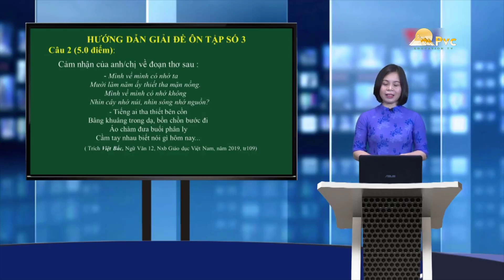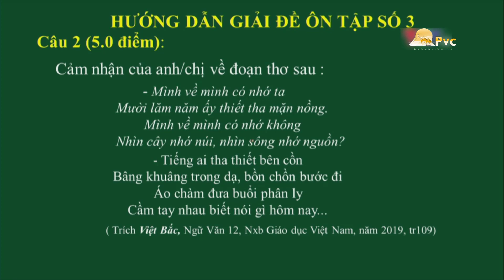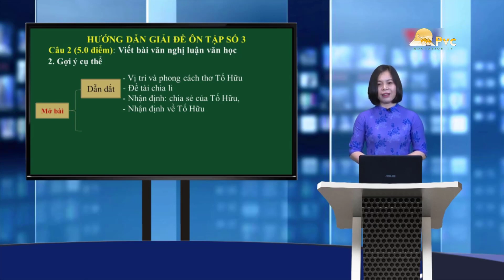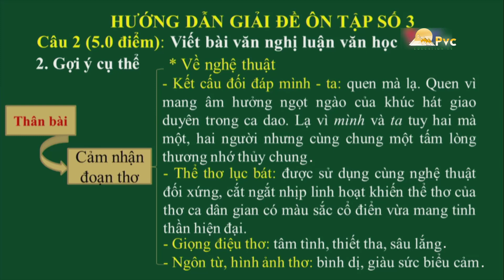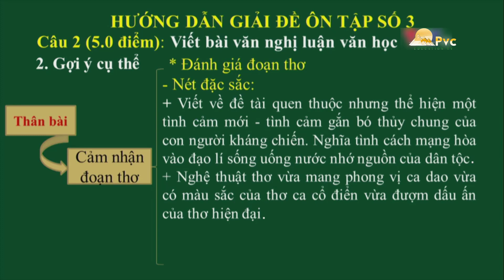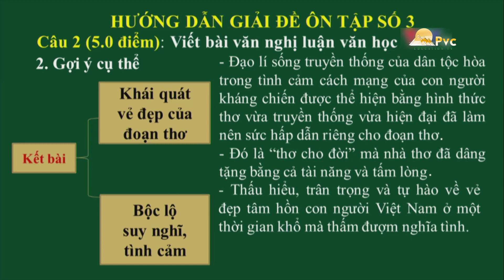CẢM NHẬN ĐOẠN THƠ ĐẦU BÀI VIỆT BẮC (TỐ HỮU) - Cô Trương Giang - THPT chuyên Lam Sơn